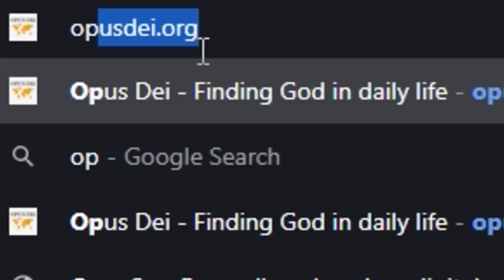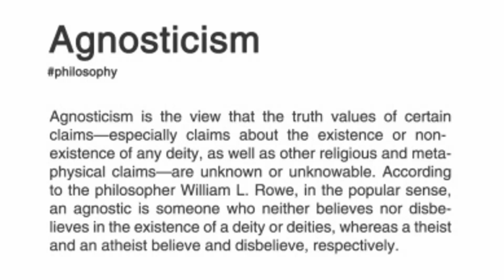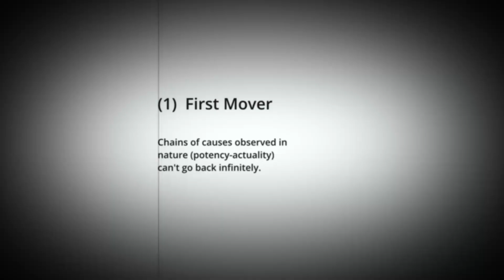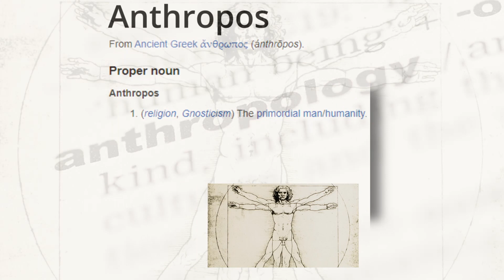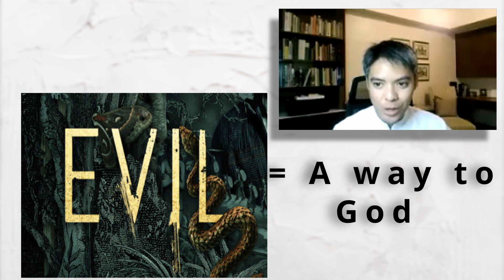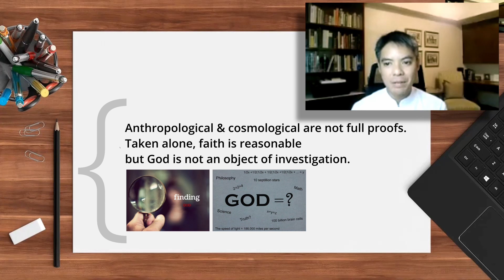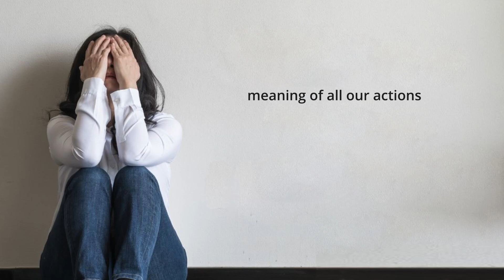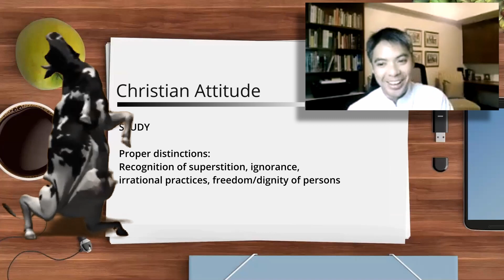The Existence Of God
We look through various theories to explore the existence of God.  Does God exist?

We hope this talk can shed some light or at least make you explore certain questions you may have on the existence of God.

0:00 The Existence of God
3:52 Mankind's Religious dimension
5:54 St. Thomas Aquinas The 5 ways
10:38 Human Spirit reveals God
14:51 The denial of God
17:50 Agnosticism & Religious Indifferentism
19:31 Religious Pluralism